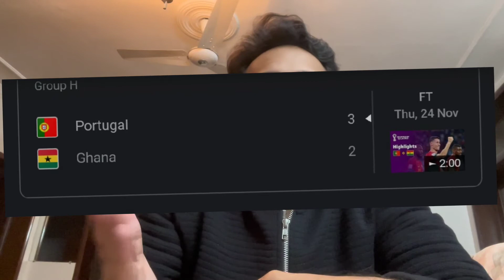Shevi Vlogs | FIFA World Cup Qatar 2022 | Review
🌟bye-bye 👋

vlog aesthetic,
vlog asad nimra new,
vlog alishba anjum,
vlog australia,
vlog all,
vlog ali,
vlog afghanistan,
a vlog in korea,
a vlog in new york,
a vlog channel in urdu language,
vlog by khan,
vlog breastfeeding,
vlog bike,
vlog by dia,
vlog by hs,
vlog by arslan,
b vlogs,
b blog,
b blogger,
b vlogs channel,
vlog creations,
vlog cleaning,
vlog camera,
vlog cleaning indian new,
vlog china,
vlog challenge,
vlog desi,
vlog ducky bhai,
vlog dubai,
vlog day,
vlog daily,
vlog desi nighty,
d vlogs,
d vlogs tulu,
d vlogs whatsapp status,
vlog editing tutorial,
vlog editing,
e vlogs,
e vlogs calicut,
le blog auto,
vlogs food,
vlogs fatima jaffery,
vlog funny,
vlog fatima faisal,
vlog first,
vlog family,
vlog funny clips,
vlog feeding,
vlog falak shabir,
vlog gym,
vlog grocery shopping,
vlog gopali,
vlog guru prize bond,
vlog game,
vlog guru,
vlog gadgets,
vlog ghar ki safai,
vlog gopal sonia,
ag vlogs latest,
g blogger,
g vlog video 786,
ag vlogs 2m,
ag vlogger,
ag vlogs shorts,
ag vlogs youtube channel,
vlog haircut,
vlog haircut short,
vlog hot village live,
vlog hira faisal,
vlog hot village cleaning,
vlog happy joint family,
vlog hussain tareen,
vlog home tour,
vlog home,
vlog home clean hot